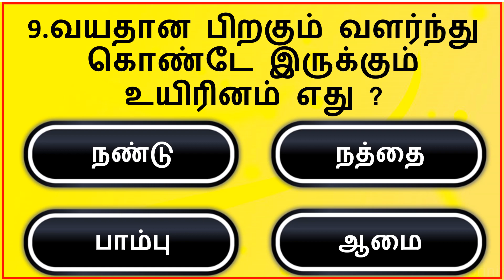பொது அறிவு தமிழ்| Tamil GK Quiz and | General Knowledge tamil |part-3 TNPSC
TNPSC General Knowledge 100 Questions with Answers.

Tamil General Knowledge Queasions and Answers with dual voice